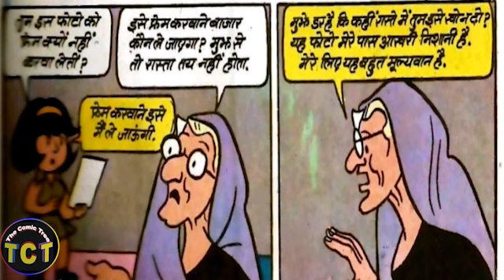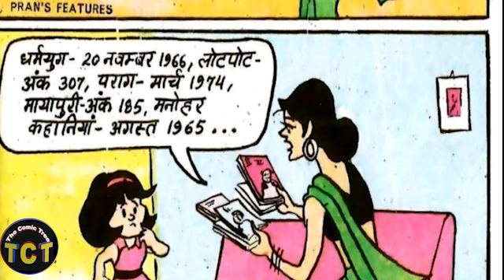पिंकी ओर झटपट जी के लड्डू (Diamond Comic)/Audio Video Comic#comics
My Atoplay cChanal link Please follow 🙏🙏
For Raat ke andhere me:-

 @COMIC WORLD   @Raj Comics Universe   @Comics Times  @comiclife

Diamond is the publisher of Previews, a monthly catalog/magazine showcasing upcoming comic books, graphic novels, toys, and other pop-culture merchandise available at comic book specialty shops. The publication is available to both comic shop retailers and consumers.

On March 23, 2020, founder and CEO Steve Geppi announced that, due to the COVID-19 pandemic, Diamond would stop distributing comics to retailers and had directed printers not to send any new shipments to the company until further notice.[2]
Cartoonist Pran's characters
Chacha Chaudhary, main characters: Chacha Chaudhary (Chachaji), Sabu (Chachaji's faithful assistant who has come from Jupiter), Bini (Chachaji's wife) Rocket (Chachaji's dog), Raakaa (a villain who drank an 'immortality' potion), Gobar Singh (a bandit), Dhamaka Singh (Gobar's aide)
Billoo, main characters: Billoo, Joji, Gabdu, Bajrangi Pahalwan
Pinki, main characters: Pinki, Grandma, Grandpa, Champu, Jhapatji
Raman - a middle class office-worker, main characters: Raman, Kamli, Khalifa, Moga Singh, Office Boss
Shrimati Ji - a mid-class simple housewife
Daabu
Channi Chachi
Soni-Sampat - a mid-class young couple
Teamed-up characters
Chacha-Bhatija
Sunny Gill & the Agents of Sniff (based on Sniff film) (co-operation with Eros's Trinity Pictures)
Agniputra-Abhay
Tau Ji (with Rumjhum)
Motu-Patlu
Motu-Chhotu
Chhotu-Lamboo
Lamboo-Motu
Anderam-Danderam
Alturam-Falturam
Manglu Madari - Bander Bihari
Mama-Bhanja
Raajan-Iqbal
Fauladi Singh (with Lamboo, Dr. John)
Chacha Chaudhry (With Sabu)
Fun/family characters
Ankur
Chimpoo
Paltoo
Meeku
Action figures
Mahabali Shaka